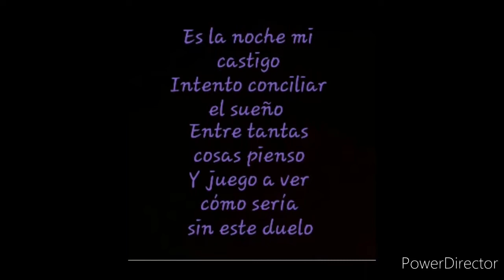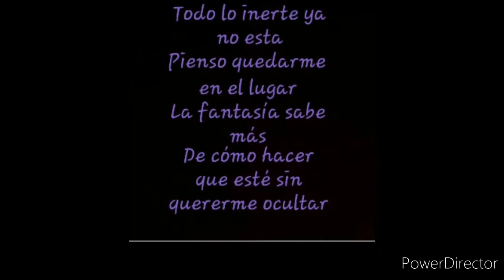la cara del dolor